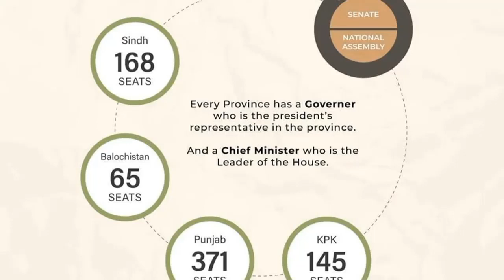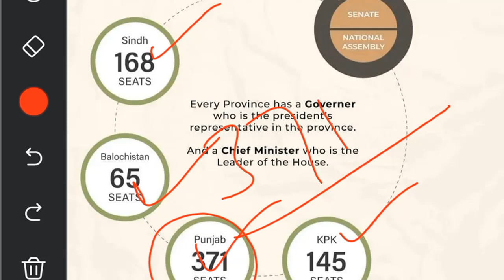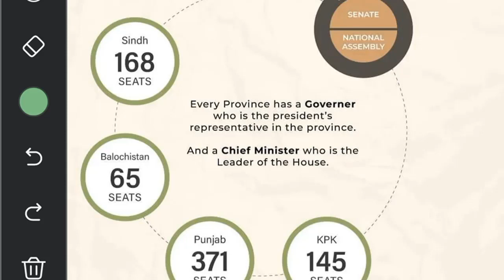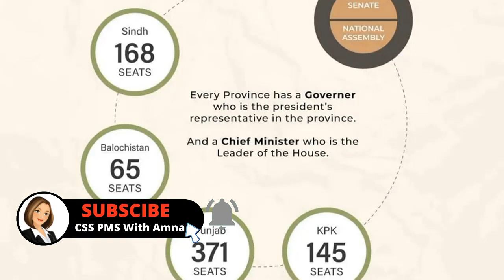Structure of Provincial Assembly| Total number of seats in provincial assemblies